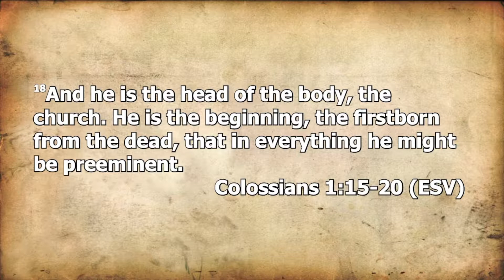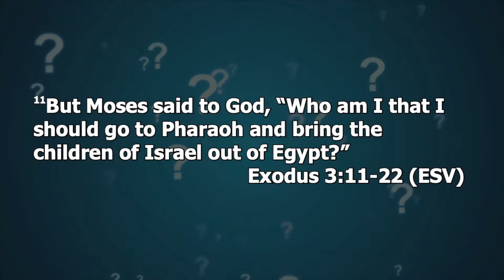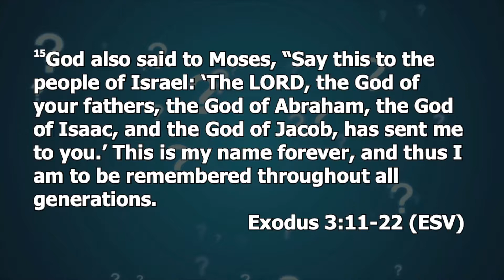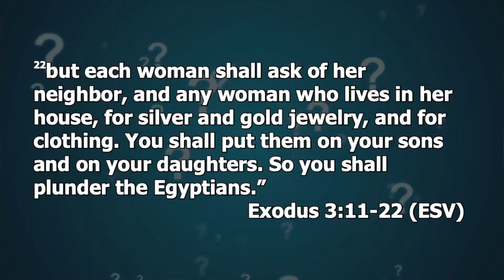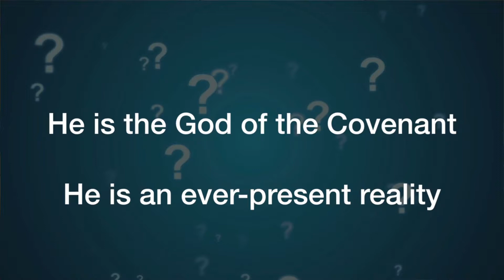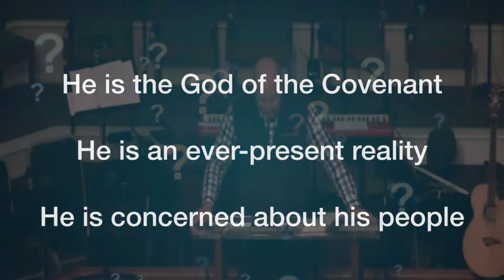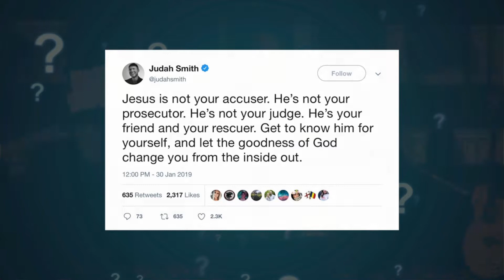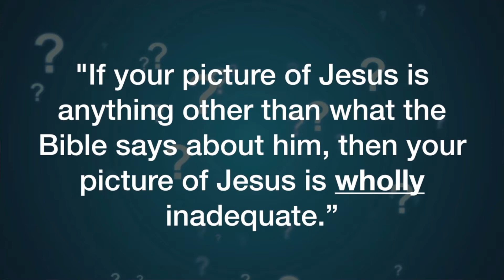Got Questions?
Message By: Pastor Brian Carroll
2/10/2019